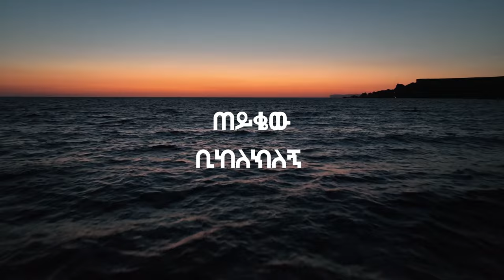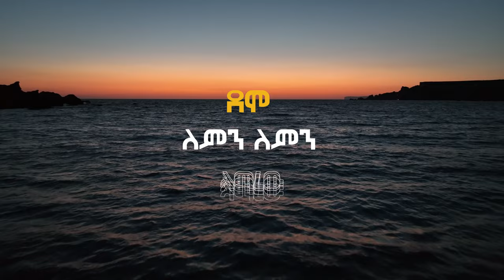Pastor Yoseph Ayalew|| ዮሴፍ አያሌው|| Geta Yalew|| ጌታ ያለው||New Gospel Lyric Song 2023